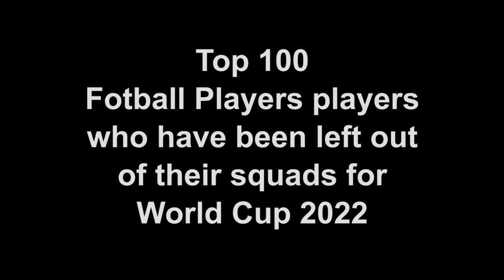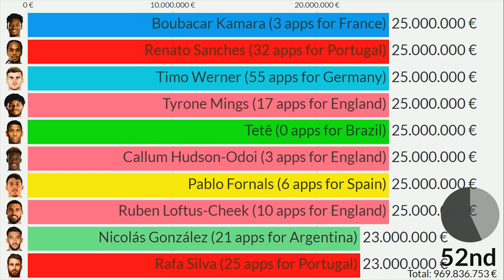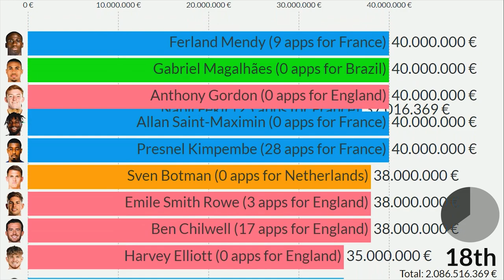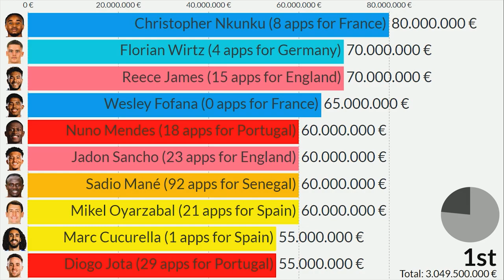Top 100 Football Players Excluded from FIFA World Cup 2022 squads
This Visualization shows top 100 football players who were excluded from their National Team Squads at FIFA World Cup 2022. The most valuable players who have been left out of their respective squads for this tournament. They were excluded because many reasons: injuries, not interesting for coaches, too many good players in their teams and so on...

All Players in this list:
Christopher Nkunku
Florian Wirtz
Reece James
Wesley Fofana
Nuno Mendes
Jadon Sancho
Sadio Mané
Mikel Oyarzabal
Marc Cucurella
Diogo Jota
Fikayo Tomori
Mikel Merino
Moussa Diaby
Tammy Abraham
Ivan Toney
Fabián Ruiz
José Gayà
Nabil Fekir
Ferland Mendy
Gabriel Magalhães
Anthony Gordon
Allan Saint-Maximin
Presnel Kimpembe
Sven Botman
Emile Smith Rowe
Ben Chilwell
Harvey Elliott
Pierre Kalulu
Mike Maignan
Arnaut Danjuma
Gerard Moreno
Paul Pogba
James Ward-Prowse
Douglas Luiz
Pedro Neto
Kurt Zouma
Gonçalo Guedes
Joelinton
Ryan Gravenberch
Thomas Lemar
Dominic Calvert-Lewin
N'Golo Kanté
Pedro Gonçalves
Emerson Royal
Joe Gomez
Roberto Firmino
Tanguy Ndombélé
Jacob Ramsey
Maxence Caqueret
Boubakary Soumaré
Khéphren Thuram
Boubacar Kamara
Renato Sanches
Timo Werner
Tyrone Mings
Tetê
Callum Hudson-Odoi
Pablo Fornals
Ruben Loftus-Cheek
Nicolás González
Rafa Silva
Giovani Lo Celso
David Neres
Lucas Digne
Gabriel Barbosa
Wendel
Joaquín Correa
Jonathan Tah
Jean-Clair Todibo
Matheus Cunha
Donny van de Beek
Donyell Malen
Wissam Ben Yedder
Toni Kroos
Francisco Trincão
Sergio Canales
Renan Lodi
Iñigo Martínez
Robin Gosens
Aaron Wan-Bissaka
Nélson Semedo
Arthur Melo
Philippe Coutinho
Gerson
Lucas Ocampos
Thiago
Mauro Icardi
Maximilian Arnold
Giovanni Simeone
Joel Matip
Kevin Volland
Danny Ings
Gerard Deulofeu
Anthony Martial
Saúl Ñíguez
David de Gea
Adama Traoré
Oscar
Mauro Arambarri
Héctor Bellerín